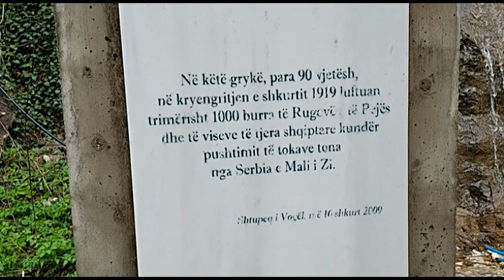DISA PAMJE NGA KANIONI I RUGOVES UJVARA 2023